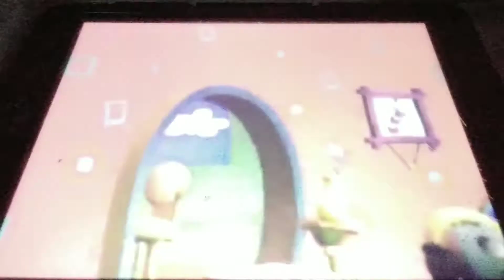February 24, 2020